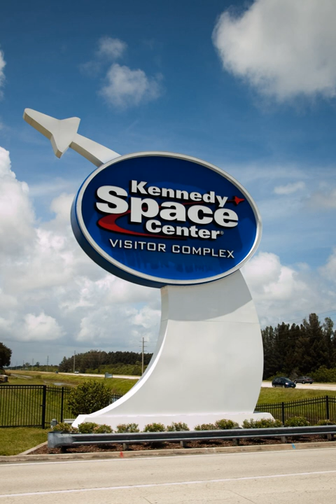Spaceport USA | Wikipedia audio article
00:01:02 1 History
00:05:33 2 Attractions
00:08:16 2.1 Space Shuttle iAtlantis/i
00:10:11 2.2 Shuttle Launch Experience
00:11:41 2.3 Heroes &amp; Legends
00:13:22 2.3.1 U.S. Astronaut Hall of Fame
00:14:02 2.4 Rocket Garden
00:16:32 2.4.1 Rocket Garden gallery
00:16:42 2.5 Apollo/Saturn V Center
00:20:26 2.5.1 Apollo/Saturn V Center gallery
00:20:37 2.6 Journey to Mars: Explorers Wanted
00:21:45 2.7 NASA Now
00:22:59 2.8 Space Mirror Memorial
00:23:33 2.9 Robot Scouts (closed)
00:24:52 2.10 Early Space Exploration (closed)
00:25:53 3 Special events and programs
00:27:46 4 See also

- Socrates

SUMMARY
The Kennedy Space Center Visitor Complex is the visitor center at NASA's Kennedy Space Center in Florida. It features exhibits and displays, historic spacecraft and memorabilia, shows, two IMAX theaters, and a range of bus tours of the spaceport. "Space Shuttle Atlantis" is home to the real Space Shuttle Atlantis orbiter and the Shuttle Launch Experience, a simulated ride into space. The center also provides astronaut training experiences, including a multi-axial chair and Mars Base simulator. The visitor complex also has daily presentations from a veteran NASA astronaut.  A bus tour, included with admission, encompasses the separate Apollo/Saturn V Center. There were 1.7 million visitors to the visitor complex in 2016.